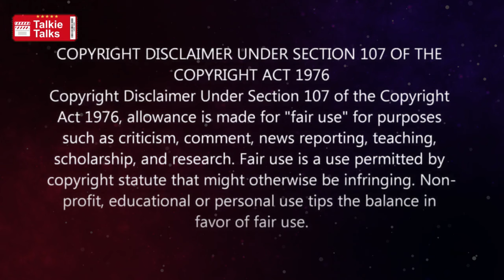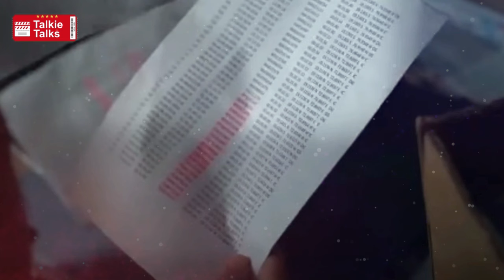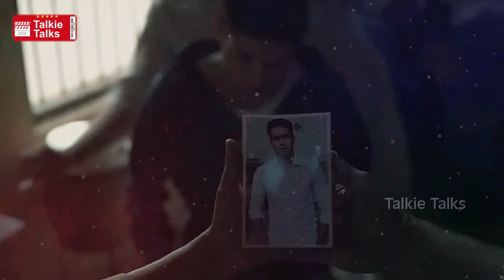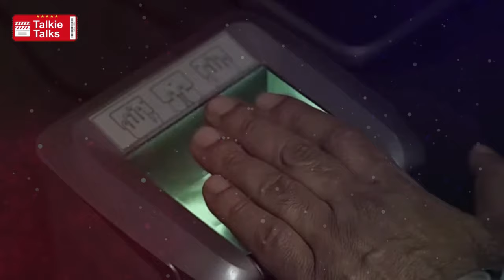Criminal Justice full movie Story Explained-Movies Explained in Telugu-Criminal Justice explained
Note:
Team Talkie Talks.